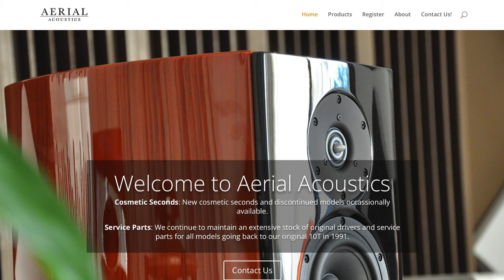The Stunning Performance Of Aerial 5T Speakers!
The Aerial 5T's are now available in Cincinnati at Audible Elegance.  Get our quick take on how they sound and perform for their size.  It's not often to come across a speaker that can be so close to perfect.